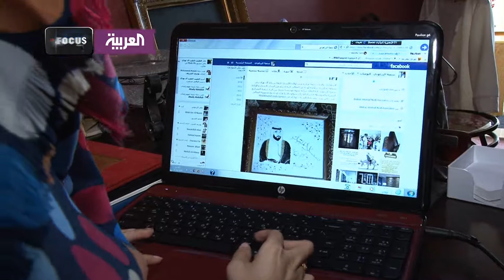العربية فوكس مشروع تخرج دورة الصحفي الشامل حياة ادريهام